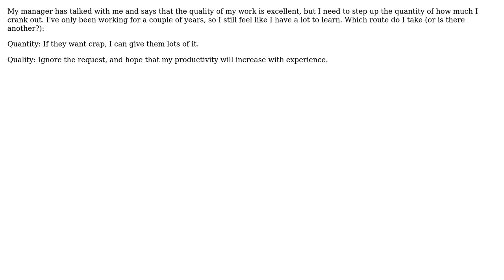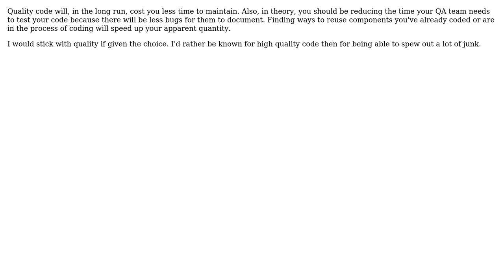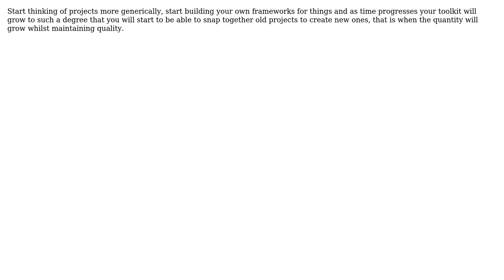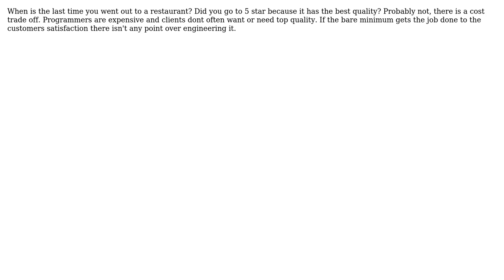Software Engineering: Where do you draw the line between quantity and quality? (7 Solutions!!)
Software Engineering: Where do you draw the line between quantity and quality?

With thanks & praise to God, and with thanks to the many people who have made this project possible! | Content (except music & images) licensed under CC BY-SA | Music | Images & others | With thanks to user Walter user Toby user Richard user gnat user Chris user Carson63000 user Ben Hughes user Adamizer and the Stack Exchange Network Trademarks are property of their respective owners. You are responsible for your own actions.